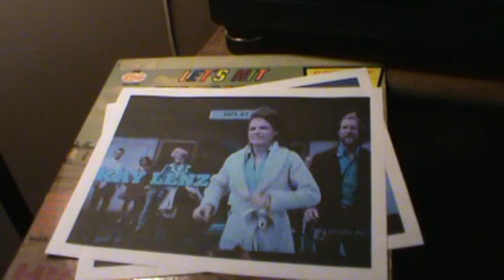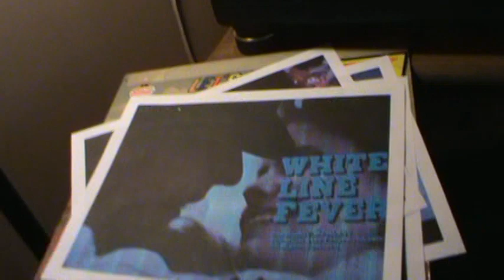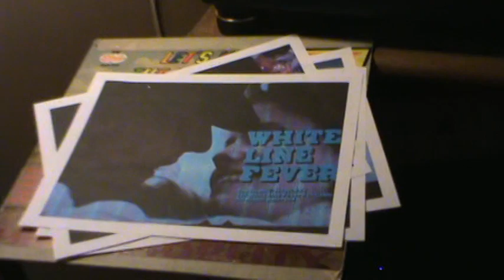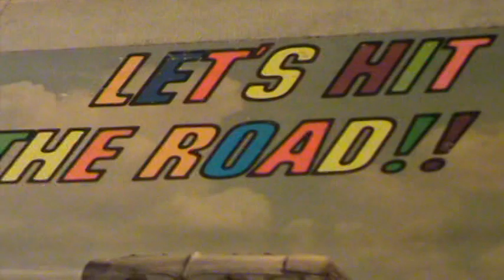Drifting and Dreaming of You / White Line Fever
So, an action movie from 1975, with a theme song by Valerie
Carter which should have made top charts..Her vocal here was just
 absolute grande...  Kay Lenz, & Jan Michael Vincent did a great
cast for the film along with the "Blue Mule"     Wow...Thanx for this,
  Valerie..A wonderful score/lyrics...!     *(Music, David Nichtern )    Hope you enjoy this long lost clip, and keep playing the music !!!
  ( Don't you just miss Pedal Steel Guitar ??? )
   *** ( I have no rights/interest to this music... Quality, rare music    for study/analysis & enjoyment only ) ***